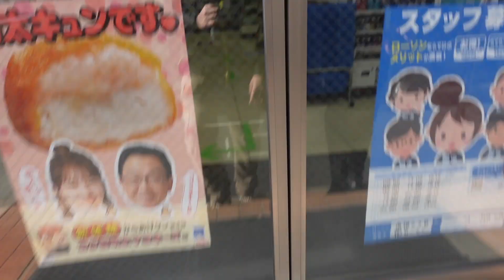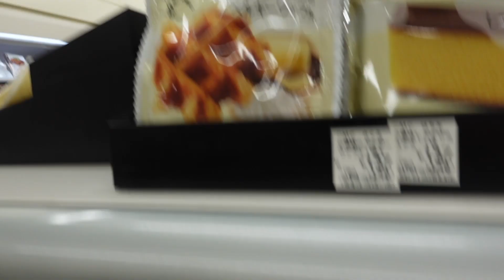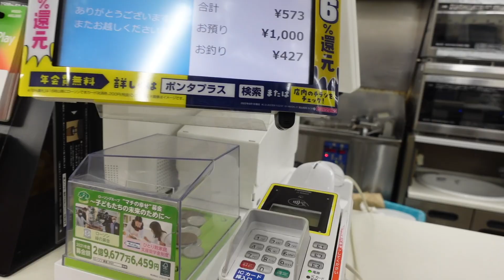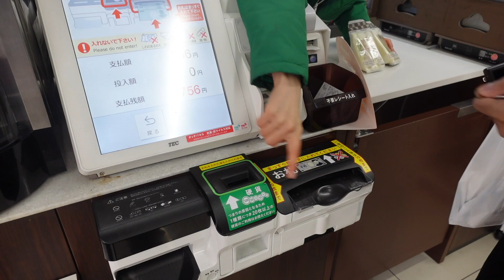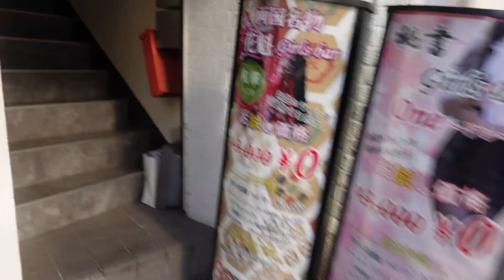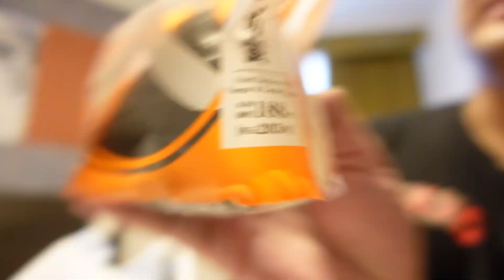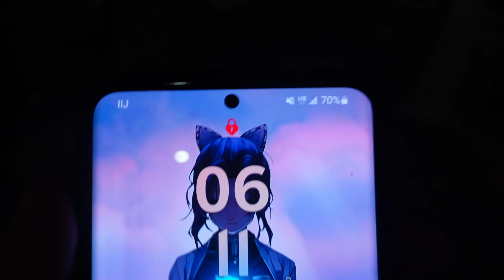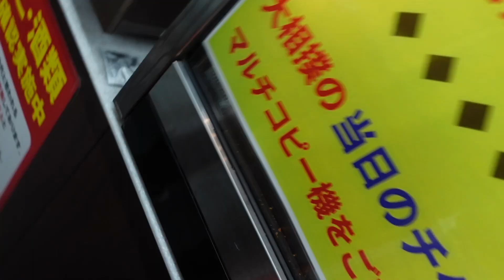Eating ONLY Convenience Store Foods in Japan for 24 HOURS! (Challenge)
Not going to lie, this is NOT a challenge. Today, we try a bunch of different Japanese convenience store food from 7-Eleven, Lawson and Family Mart. Truth be told, everything is delicious. Eating in Japan is no problem at all if you have to rely on these places.